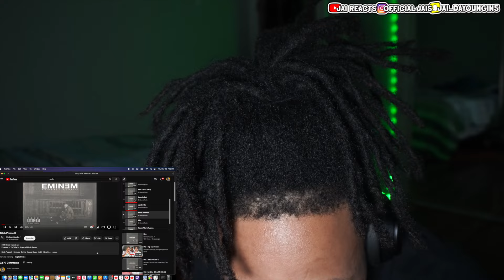THEY ALL HAD RECKLESS VERSES!!! EMINEM - BI**H PLEASE II (REACTION)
Today we will be listening to Bi**h Please II off of The Marshall Mathers LP by Eminem if you enjoyed don't forget to leave a like comment and Subscribe to join the family.